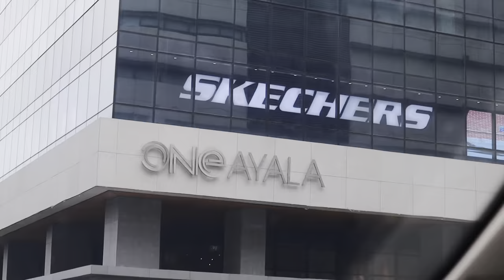Vion Tower and Vion West | COMPLETE DETAILS | For Inquiries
Nearly Turnover Condo in the Philippines’ center of financial and business hubs. Makati City!

𝐕𝐈𝐎𝐍 𝐓𝐎𝐖𝐄𝐑 and 𝐕𝐈𝐎𝐍 𝐖𝐄𝐒𝐓

Location: EDSA corner Chino Roces Extension, Magallanes, Makati City

𝙋𝙧𝙤𝙟𝙚𝙘𝙩 𝙃𝙞𝙜𝙝𝙡𝙞𝙜𝙝𝙩𝙨:
✅ Located in the middle of Central Business Districts
(Makati, Pasay and Taguig)
✅ Accessible from major Transportation Hubs in Metro Manila (MRT, LRT, PNR, and Subway Stations)
✅ High-end Finishings (Smart-home ready)
✅ High-end Neighborhood
✅ Airbnb-ready
✅ Pet-friendly
✅ Perpetual/Lifetime Ownership

𝗙𝗼𝗿 𝗦𝗵𝗼𝘄𝗿𝗼𝗼𝗺 𝗩𝗶𝘀𝗶𝘁 𝗮𝗻𝗱 𝗭𝗼𝗼𝗺 𝗣𝗿𝗲𝘀𝗲𝗻𝘁𝗮𝘁𝗶𝗼𝗻:
RENZ CACHAPERO
Asst. Sales Manager, Megaworld Corporation